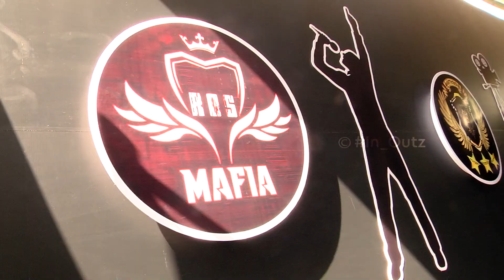Saveetha Culturals Event | 2021